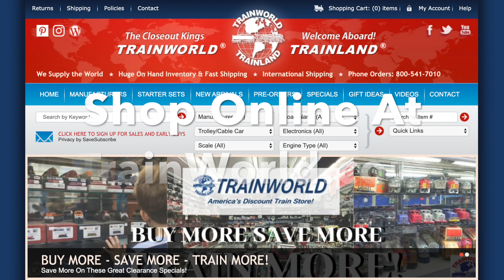Rapido HO Scale Canadian National Tempo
The Rapido HO Scale Tempo box set features:

One RS-18 MRE-18g Tempo locomotive (DC/DCC/Sound or DC/Silent)
One Tempo Coach Car
One Tempo Club Car
One Tempo Cafe-Bar-Lounge Car
Two commemorative Tempo tumblers
100 commemorative Tempo cocktail napkins
Tempo 50th Anniversary Photo Book

Each HO Scale Tempo RS-18 model features:

Correct hood and roof profiles 3D scanned from the prototype
Extended short hood complete with HEP equipment on the roof
Incredible underframe detail including traction motor cables and other piping
Rapido’s innovative dead straight metal side handrails with plastic stanchions
Operating number boards, headlights and green and white class lights and cab control stand lighting
Separate grab irons and wire handrails installed at the factory
Highly detailed illuminated cab control stand. Yes, we said illuminated!
Heavy, die-cast chassis and full, multi-colour/color interior
Rapido’s proven 5-pole skew-wound motor with dual flywheels and silky-smooth drive
DC/DCC/Sound (ESU LokSound)
Accurate sounds recorded from a real Alco 251B prime mover
Factory-installed Macdonald-Cartier couplers mounted at the correct height

Each HO Scale Tempo passenger car features:

Scaled from blueprints and field measurements
Full, multi-colour interior with individually-installed seats
Complete underbody with separate piping and conduit
Free-rolling, ball-bearing wheelsets
Track-powered interior lighting and working marker lights
Etched-metal end gates